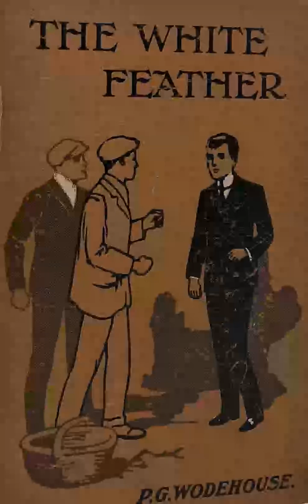The White Feather Plot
The White Feather is a novel by P. G. Wodehouse, first published on 9 October 1907 by A & C Black, London. It is set at Wrykyn school, scene of Wodehouse's earlier book The Gold Bat (1904), and the later Mike (1909). Like many early Wodehouse novels, the story first appeared as a serial in the boys' magazine The Captain, between October 1905 and March 1906. The phrase "white feather" is a reference to cowardice. In the novel, Sheen, a quiet and studious boy, finds himself facing a street brawl between boys of Wrykyn and a gang of local toughs. He slips away to safety, but his cowardliness is noticed by his fellows, who ostracize him. He trains secretly under boxing legend Joe Bevan, hoping to restore his honour in the boxing ring.